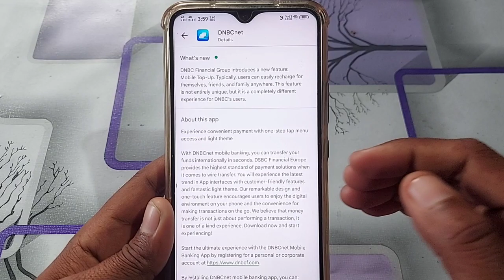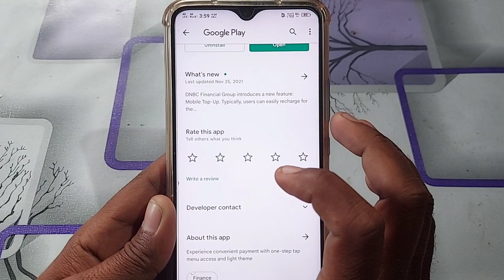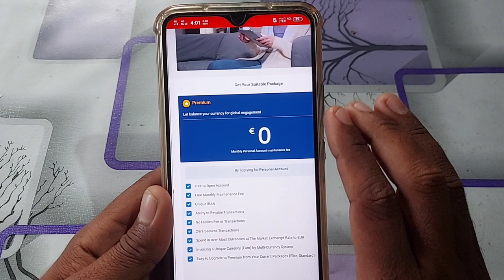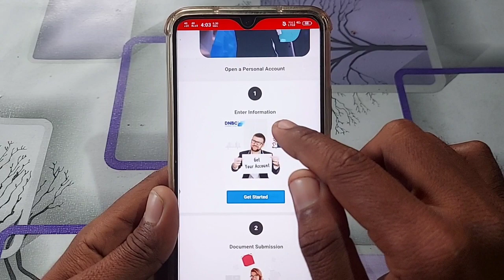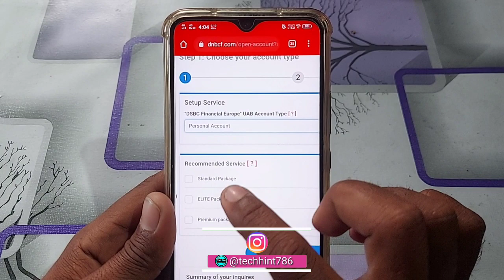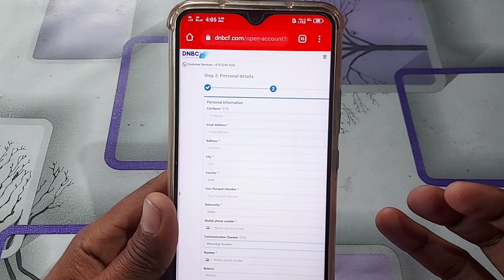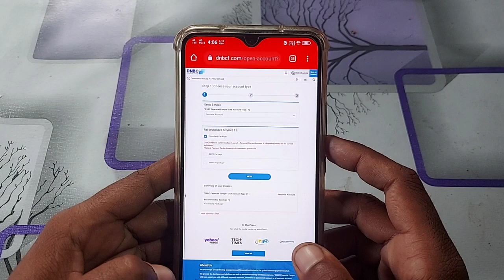DNBC Bank Account Opening | How to Open DNBC international Zero Balance Bank Account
Notice:- hamara makasad sirf ap tak information pahucha hai baki ap kisi ka kahane par kuch na kare ap khud samjdar hai Khud Research kar le fir kuch Decision

        ➤QUERIES SOLVED
DNBC bank account opening
Dnbc account opening
Dnbc international Bank account
Dnbc account
Dnbc zero balance account
Dnbc bank
Dnbc app review
Dnbc account kaise khole
Dnbc bank account opening online
how to open zero balance account in dnbc
zero balance account with visa debit card
Dnbc bank account